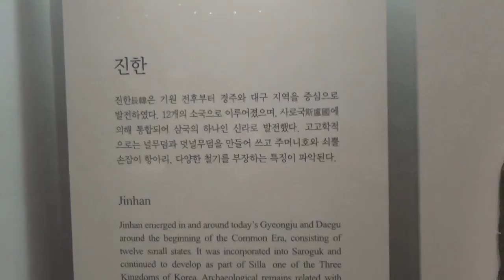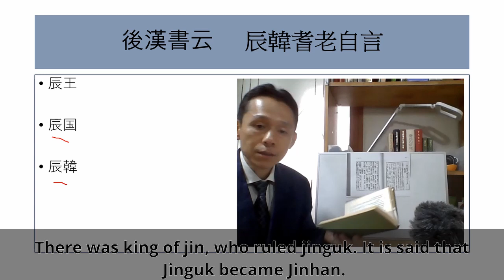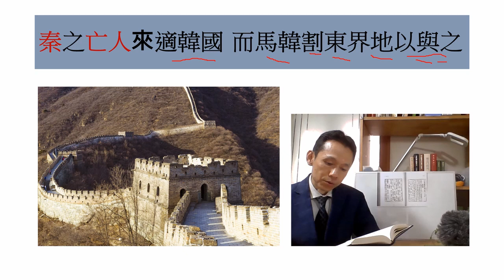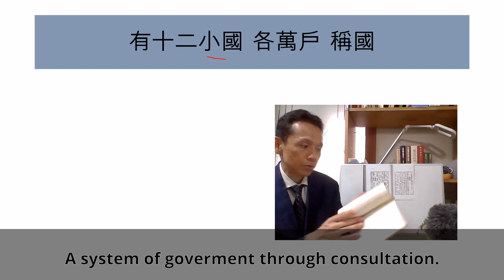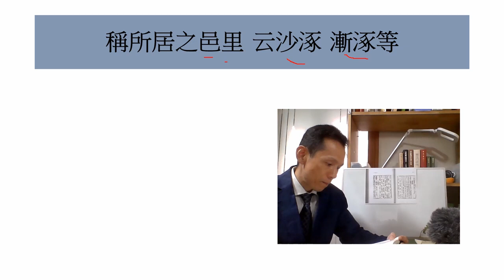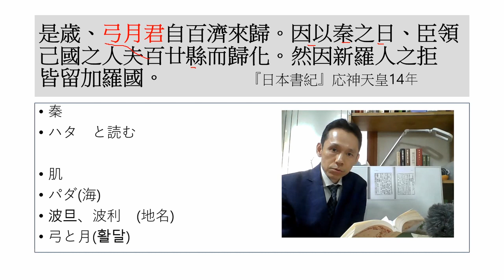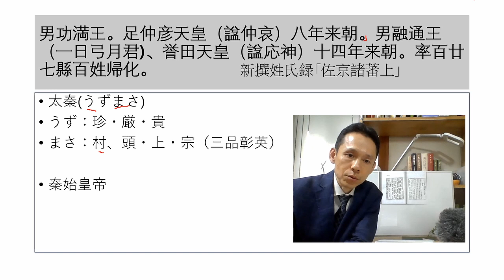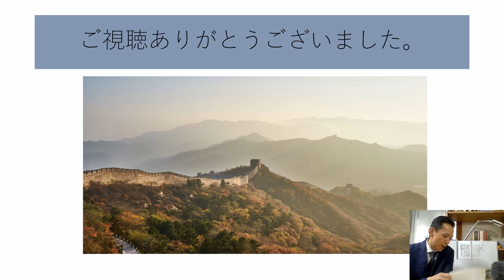【ファナム研究編】辰(秦)韓と秦氏。『三国遺事』から読み取る古代史。辰韓とはどんな国であったのか。Let's study the ancient history of Korea.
『後漢書』『三国志』に掲げられる三韓。馬韓、弁韓、そして辰韓。『三国遺事』にも引用される辰韓。辰韓とは果たしてどのような国であったのか。老人は言う。辰韓は秦の亡民であったと。さらに、機織りや鉄の貿易、そして歌舞をする民であったと記録する。同じく流民であった秦氏との共通点は。
Samhan listed in "Gokansho" and "Sangokushi". Mahan, Byeonhan, and Jinhan. Jinhan is also quoted in "Sangukyusa". What kind of country was Jinhan? The old man says. Jinhan was a deceased person of Qin. In addition, it is recorded that he was a weaving, iron trade, and singing people. What do you have in common with  Hata clan which was also a migrant?

参加希望者はライン登録をお願いします！

韓国歴史ドラマを見るなら‹U-NEXT›
31日間無料トライアル実施中！

‹文献資料›
井上秀雄　『古代朝鮮』　NHKブックス
『譯註  三国遺事1』 韓国精神文化研究院　以會文化社

韓国生活のエピソードを語る「ファナム２チャンネル」はこちら。

東京世田谷出身　上智大学法学部卒
　　　通訳・留学生案内。

小説連載　「光と影」を連載中！韓日の狭間で生きる一人の青年を描く壮絶なドラマ

「メモ」「書くこと」のススメ‐ペンと紙への回帰‐

『手伝いのすすめ』アマゾンキンドル